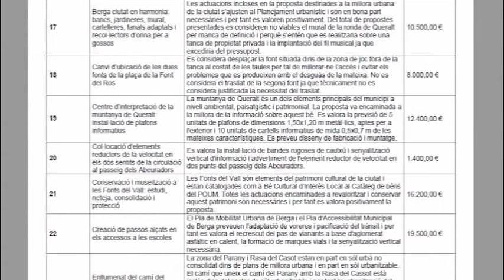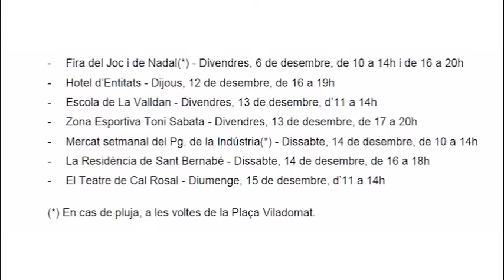Berga posa a votació 44 propostes dels pressupostos participatius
Des d’aquest dilluns i fins el dia 15 de desembre, els ciutadans de Berga poden votar les 44 propostes presentades als pressupostos participatius de la ciutat. Els projectes més votats es podran realitzar amb la partida de 30.000 euros destinada per l’ajuntament

    L’ajuntament de Berga ha iniciat un procés de votació per triar les propostes per realitzar dins dels pressupostos participatius. Durant el període de presentació, 56 projectes van ser proposats per veïnes i veïns de la ciutat, dels quals només 44 han estat validats. La majoria de les propostes fan referència a millores urbanes, parcs i jardins i eliminació de barreres arquitectòniques, però també hi ha per millores d’equipaments municipals, suport a les entitats, seguretat, parcs i jardins, mobilitat i fonts d’energia renovables. Les propostes que rebin més vots seran les que es podran executar amb el pressupost de 30.000 euros.

    Des d’aquest dilluns 2 de desembre i fins el dia 15, l’ajuntament habilitarà diferents espais de votació temporals per tota la ciutat, a més de les oficines d’atenció a la ciutadania de la plaça de Sant Pere, punt permanent de votació. En concret es podrà votar el dia 6 de desembre a la fira del joc i de Nadal, Dijous 12 de desembre a la tarda a l’hotel d’entitats, divendres 13 al matí a l’escola de La Valldan i a la tarda a la zona esportiva Toni Sabata. El dia 14 al matí al mercat setmanal del vall al matí i a la residència Sant Bernabé a la tarda i finalment el mateix dia 15 al matí al teatre de Cal Rosal.

    Per votar caldrà identificar-se amb el DNI, NIF, NIE, carnet de conduir o passaport, ser major de 16 anys i estar empadronat a Berga.

    El resultat de les votacions es donarà a conèixer el dia 17 de desembre a dos quarts de 8 del vespre a l’ajuntament. L’objectiu és executar els projectes sortits d’aquest procés durant l’any 2020.